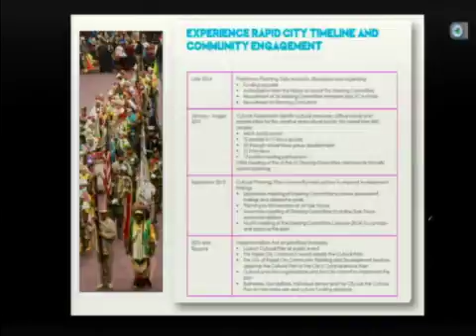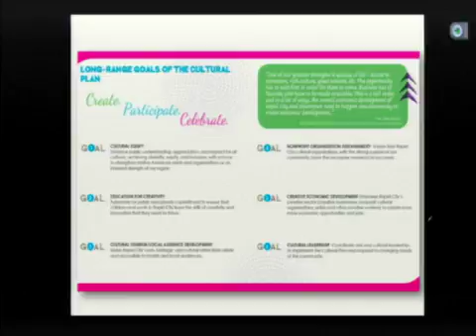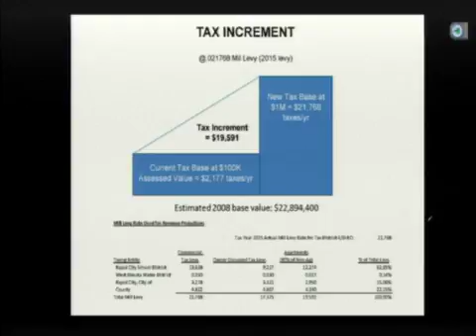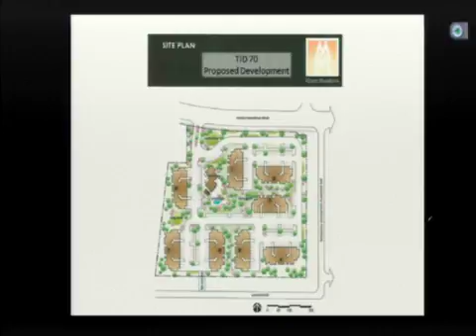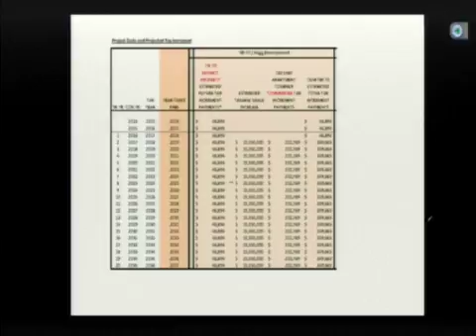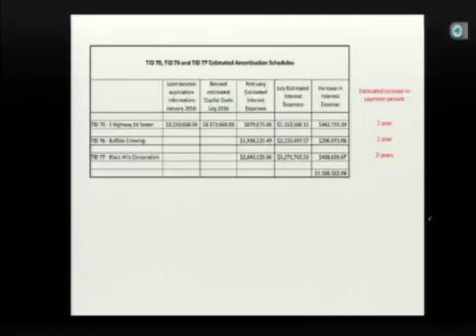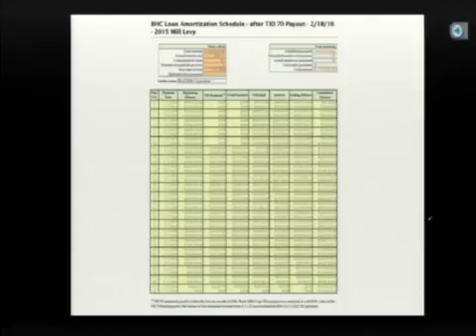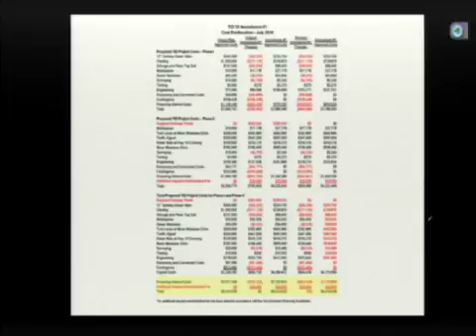Rapid City Legal and Finance 07-13-16